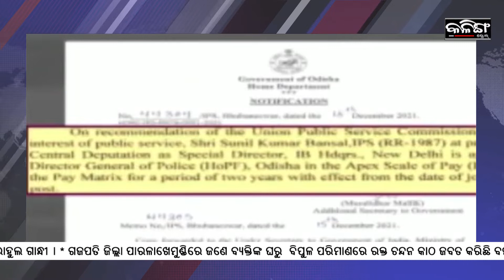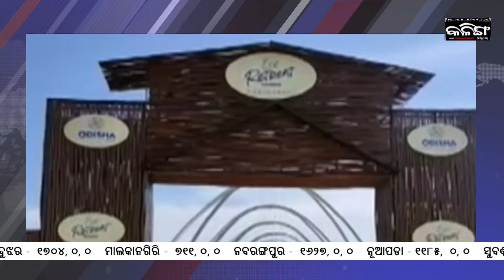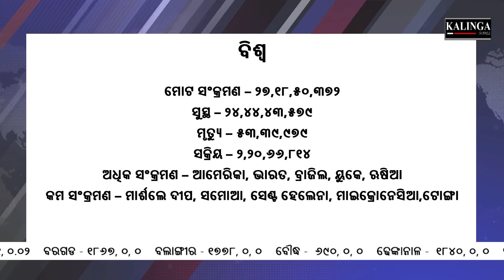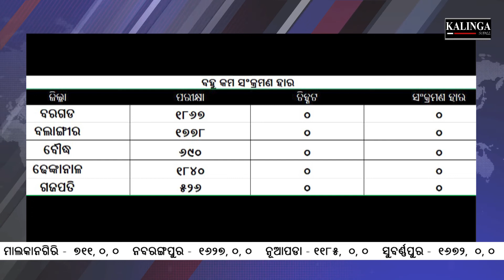Kalinga Scroll Headlines